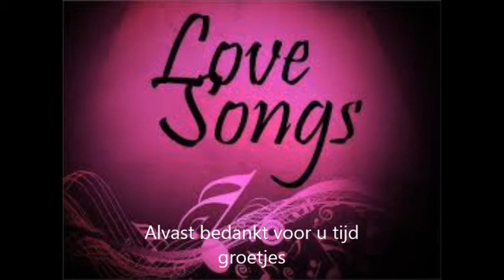Yamaha psr s910 Take These Chains From My Heart De Fonne